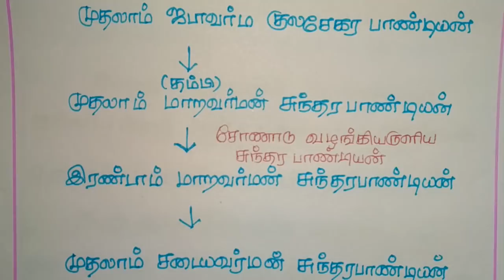TNPSC CCSE4 GK HISTORY - தென்னிந்திய அரசுகள் - பாண்டியர்கள்